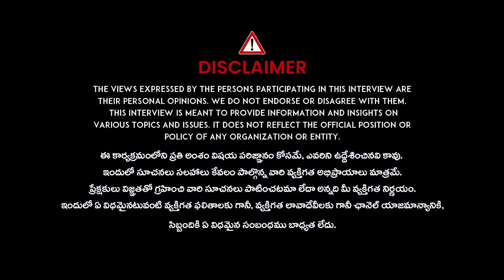నేడే వరలక్ష్మీ వ్రతం ఈ టైంకి చేస్తే అమ్మ కటాక్షం పొందుతారు | Varalakshmi Vratham Pooja 2024 | iDream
నేడే వరలక్ష్మీ వ్రతం ఈ టైంకి చేస్తే అమ్మ కటాక్షం పొందుతారు | Varalakshmi Vratham Pooja 2024 | iDream Devotional